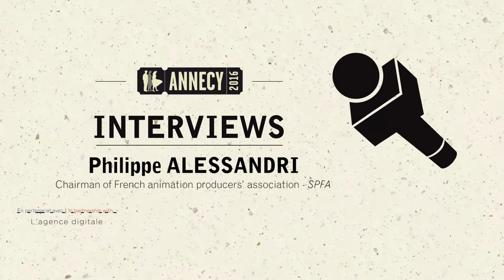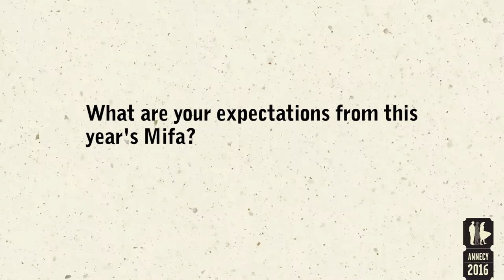Philippe Alessandri - MIFA 2016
Interview of Philippe Alessandri - Chairman of French Animation Producer's Union, SPFA - MIFA 2016

"The current challenge for French animation is to relocate back home the production work which used to be subcontracted to Asia", says Philippe Alessandri, Chairman of the French producers’ union (SPFA). Since funding has recently been made available to give more support to TV series, the union’s task is now to convince the CNC to do the same for animated features.

Le défi de l’animation française est actuellement de relocaliser en France le travail de production, jusqu’à présent sous-traité en Asie, indique Philippe Alessandri, président du Syndicat des producteurs de films d'animation (SPFA). La réforme du compte de soutien introduite en janvier permet maintenant de mieux aider les séries télévisées produites en France ; il reste au SPFA de convaincre le CNC de faire de même pour le long métrage animé.